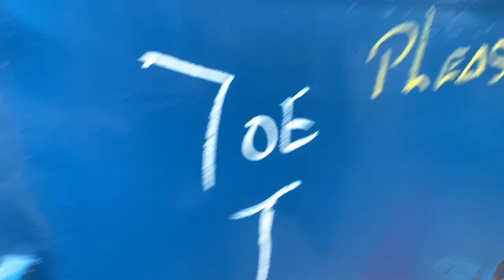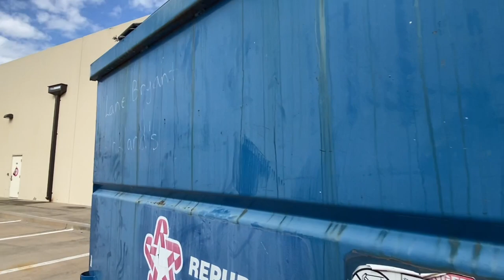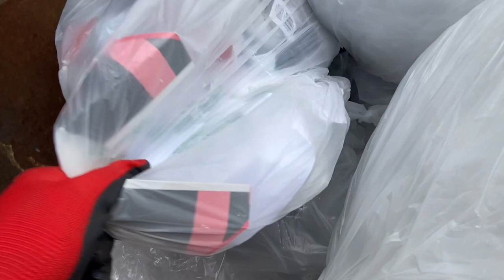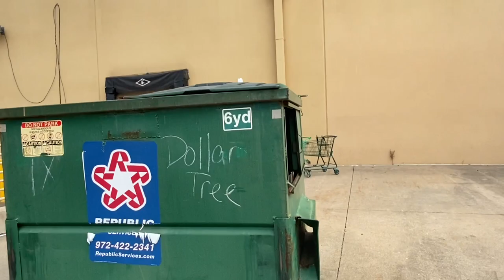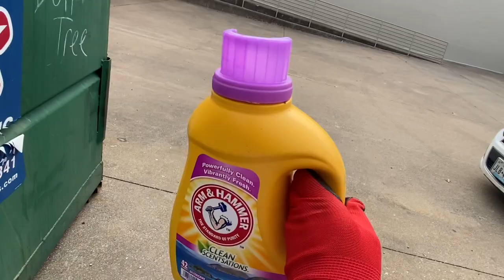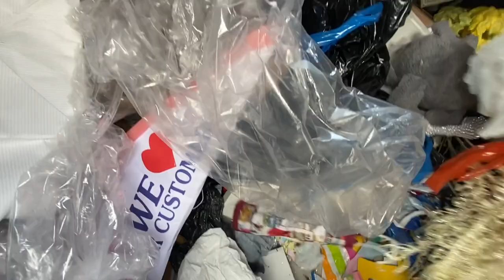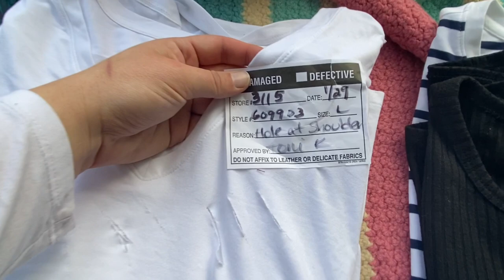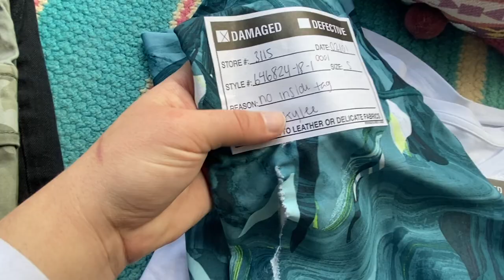This Dumpster was FULLL of Candy!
Hi y'all!! Thanks so much for watching my dumpster diving video :) I went to a brand new town today and found some cute clothing in a retail dumpster ~ unfortunately they had damaged them all :( But we kept movin' on and ended up with a nice little haul at the end!! I am obsessed with the holiday rug and look forward to donating all the candy! I hope you all have a wonderful weekend and i'll see you again soon :)

• Got Mail?
Kelly Sparks
624 W. University Drive #129
*I adore your sweet cards and notes ~ but due to the amount I receive, I am unable to write everyone back. But please don't think it goes unappreciated, I cherish every one!